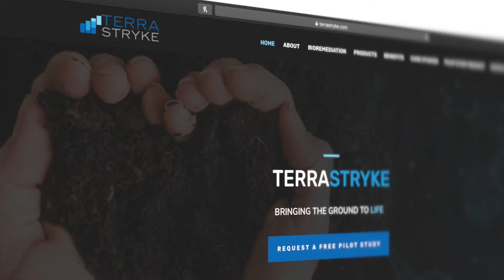TerraStryke - Enviroworkshops 2020 Sponsor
TerraStryke Products LLC develop and distribute biostimultion additives proven to enhance the performance of native microbial populations to destroy soil, groundwater and smear zone contaminants. Each product leverages site biogeochemical conditions to organically create a sustainable treatment zone; and in doing so, naturally (without surfactant introduction) expedite the solubilization of residual source mass, increase contaminant bioavailability to allow for superior rates of contaminant destruction/biotransformation.